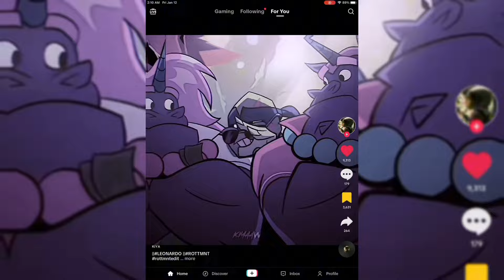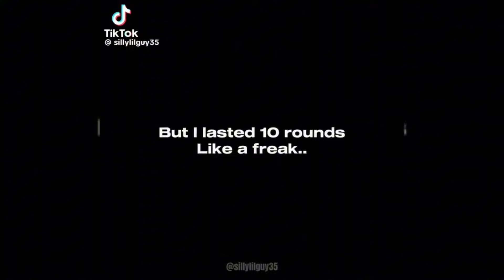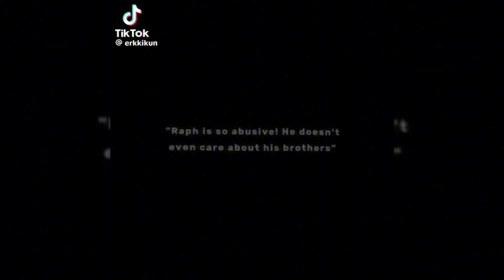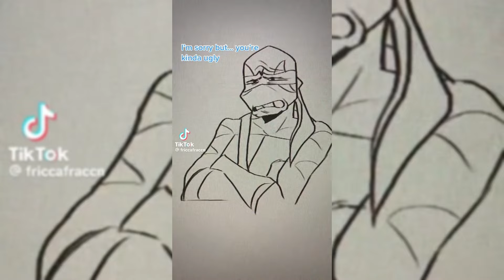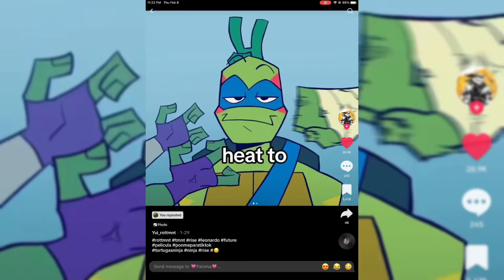Tmnt tik tok bc people suck^^ (I promise no sonic)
Not all people suck like YOU guys don’t suck! ( love y’all😚🫶🏽)

Credit to owners! Not my vids

ALSO TYSM FOR ALL THE SUBS!